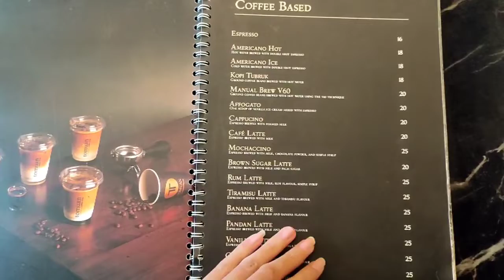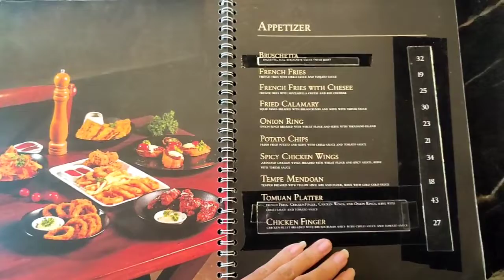Wisata Kuliner Solo, Rekomendasi Coffee Shop yang Cocok untuk Makan Bersama Keluarga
Bingung cari tempat coffee shop yang ada menu makanan berat dan cocok juga pergi bersama keluarga?
Ini dia rekomendasi untuk kamu..
(TF)coffeeshop